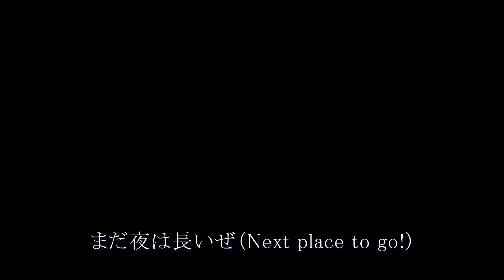エゾフクロウ 今日の獲物は？/Ural owl : Where's a rat?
夕暮れになり、エゾフクロウが狩に飛び立った。獲物をもとめ、谷の縁を
飛翔する姿を撮影した。